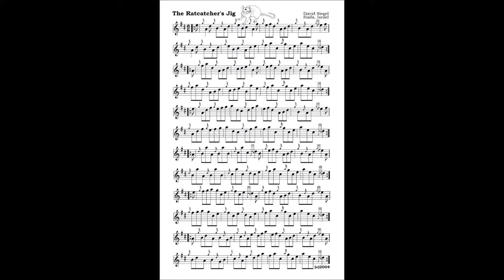RATCATCHER'S JIG slight revision 3SEPT2015